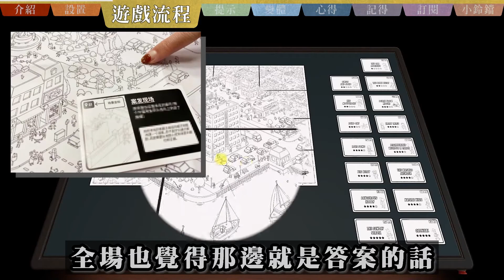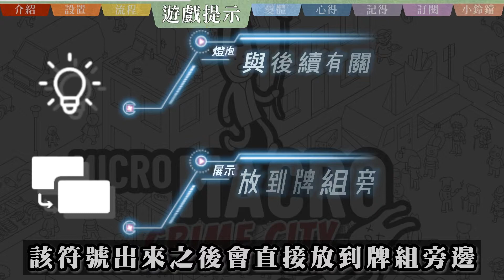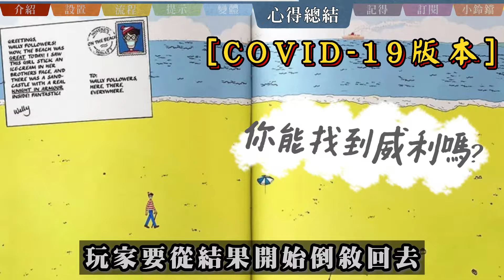小城大案:罪惡都市𝐌𝐢𝐜𝐫𝐨𝐌𝐚𝐜𝐫𝐨: 𝐂𝐫𝐢𝐦𝐞 𝐂𝐢𝐭𝐲 | 考驗玩家明察秋毫觀察入微的能力 2021德國最佳遊戲獎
【若有修正會置頂在留言區】

🔺遊戲名稱:《 小城大案:罪惡都市 MicroMacro: Crime City 》
🔺遊戲人數: 1-4👤 | 遊玩時間: 15-45分鐘🕘
🔺遊戲介紹:
在這個看似和平歡樂好不熱鬧的小鎮
其實暗藏了許多的罪犯
各位身為城市的私家偵探
為了解決各種詭譎案件
而踏出了221B的房門...

🔺機制:
合作關係(Cooperative Game)
刪去法(Deduction)
情境 / 任務 / 爭奪遊戲(Scenario / Mission / Campaign Game)
單人或可單人(Solo / Solitaire Game)
分隊遊戲(Team - Based Game)

00:00 🔸前導介紹🔸
00:51 🔸遊戲設置🔸
01:21 🔸遊戲流程🔸
01:59 🔸遊戲提示🔸
02:30 🔸變體規則🔸
03:04 🔸結尾心得🔸